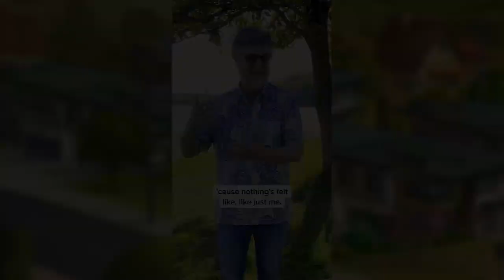Hamster And Gretel -An Heroic Q&A With Dan Povenmire At Annecy Film Festival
Ever wondered where the co-creator of PhineasAndFerb and MiloMurphysLaw gets all his great ideas from?

We decided to find out! 💭

Look out for Dan Povenmire's brand-new show Hamster And Gretel,Coming This Summer To Disney Channel.